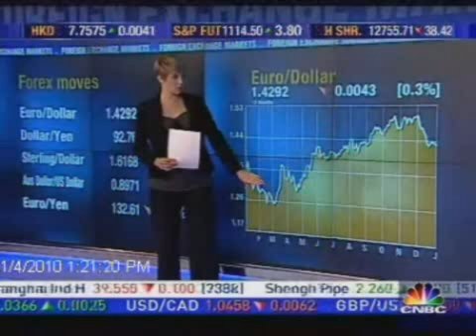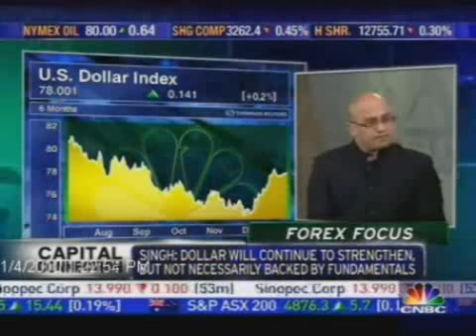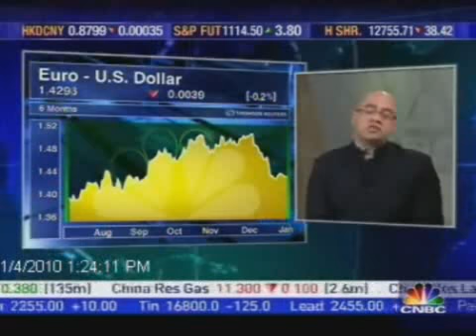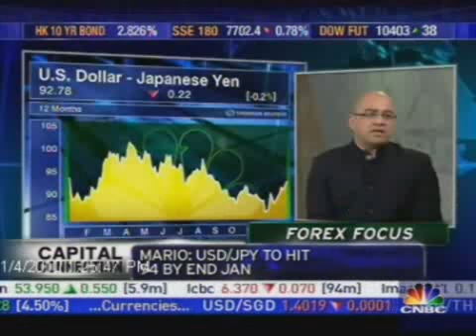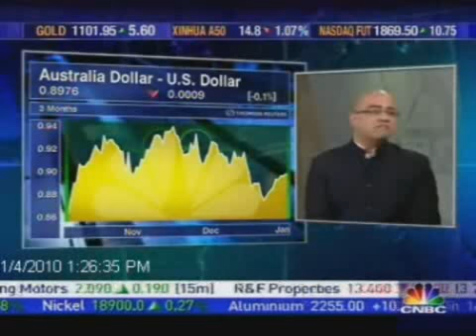CNBC Interview with Mario Singh: China Leads the World Out of Recession (4 Jan 2010)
Get my new book "17 Proven Currency Trading Strategies: How to Profit in the Forex Market"

About MARIO SINGH
As seen on CNBC and Bloomberg

As a world-renowned Forex educator, Mario Singh has trained private bankers from Julius Baer - the third largest Swiss bank in the world with assets under management of CHF 340 billion, and bankers from ICBC - one of the largest commercial banks in the world with a market capitalization of USD 269 billion.

A widely sought-after expert in the Forex industry, Mario Singh has appeared more than 35 times on CNBC, each time giving his market views to an estimated 350 million viewers worldwide. He is also one of the few experts on the show to have appeared on all three major segments - Squawk Box, Capital Connection and Worldwide Exchange, and one of the few people to have been invited as guest host. Mario has appeared as a guest expert on Bloomberg TV as well.

As an expert in the financial markets, Mario has been invited to participate in numerous panel discussions organized by investment associations and conventions in South-East Asia - such as SIAS, AICE and ACDC - to speak together with some of the top investment experts in the region.

Mario Singh's best-selling book "17 Proven Currency Trading Strategies: How to Profit from the Forex Market" is endorsed by world-famous billion-dollar fund managers like Mark Mobius, Executive Chairman of Templeton Emerging Markets Group, and Ray Barros, private hedge fund manager and professional trader.

Mario's articles have also been featured in Australia's top trading magazine called Your Trading Edge (YTE), one of which is featured as the headline article for the Jan/Feb 2011 issue titled "Currency Wars". He is one of the few Forex experts given the privilege to contribute weekly articles to the YTE blog.

My Paper, a national newspaper in Singapore which has an estimated readership of 400,000 daily, had given Mario his own weekly Forex column. He is the only Forex educator in Singapore to receive such a privilege. Other media appearances by Mario include ChannelNewsAsia, Smart Investor, Personal Money, News Radio, City News, Straits Times, FXStreet and Your Choice.

As founder and CEO of FX1 Academy, Mario has trained thousands of retail investors on how to trade Forex profitably. Graduates include people from Singapore, Malaysia, Indonesia, Philippines, Vietnam, China, India, Australia, Switzerland, Venezuela and the United States.